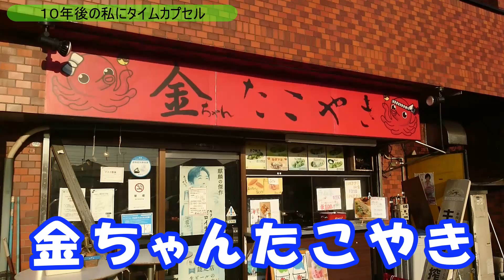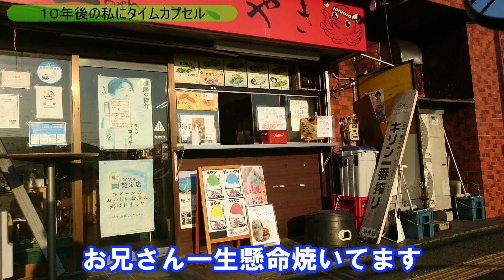金沢八景にある美味しいたこ焼き屋さん『金ちゃんたこやき』で楽しくお買い物！無性に食べたくなる時があるんです(^^♪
じじいの動画作りシリーズ
人生の晩年で、覚えた動画作り
なんじゃそりゃ的な動画ですが、
笑って見てやってください。
今回は、いつもおいしく食べさせて
頂いている『金ちゃんたこやき』の
食レポチャレンジです。

しかし中々難しいものですね
食レポ(^^♪

10年後の私へタイムカプセル